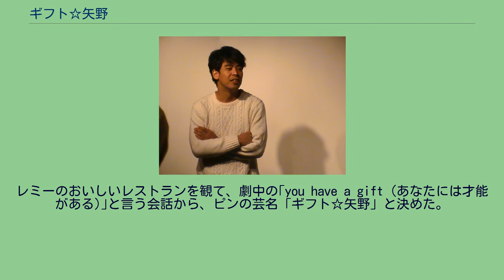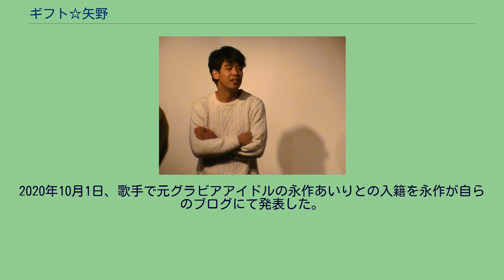ギフト☆矢野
身長177cm。
2007年7月「ギフト」解散。
2015年7月11日に決勝が行われた「第6回 お笑いハーベスト大賞」にて優勝。
2016年、毎月20本以上のライブに出演する。
2020年10月1日、歌手で元グラビアアイドルの永作あいりとの入籍を永作が自らのブログにて発表した。